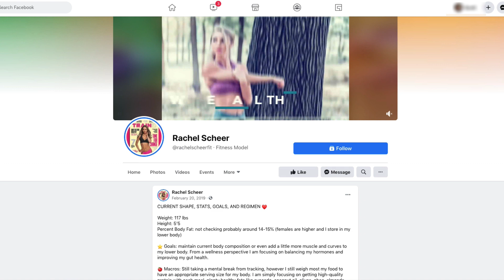Rachel Scheer Fitness Model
Want a Scientifically designed program to drop weight, build muscle, provide you all the workouts, nutrition plan, and shopping guide?

FREE TRAINING’S.